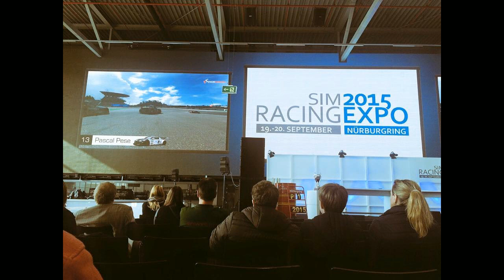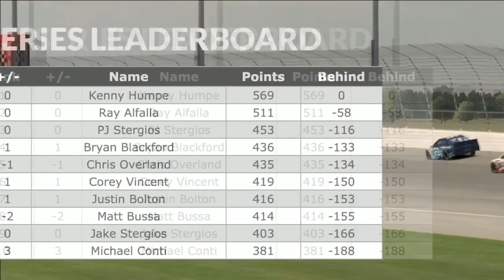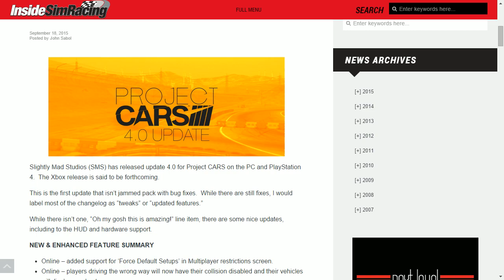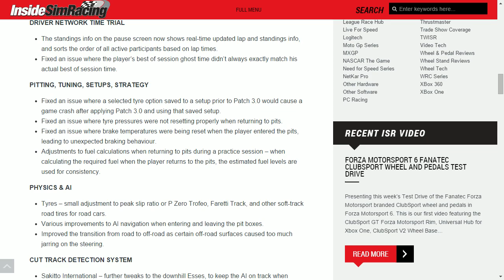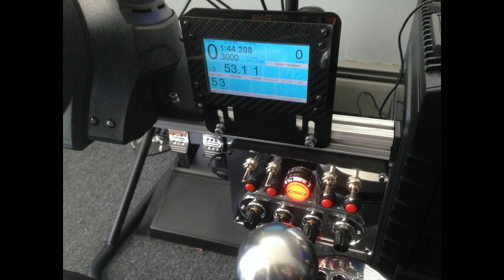This Week Inside Sim Racing September 23rd Live (Euro Time)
presents This Week Inside Sim Racing September 23rd edition Live ! As a test, this week we'll start 3 hours earlier to cater to our European viewers.

Some of the topics for this weeks show are:

Fanatec Clubsport Shifter Unboxing

Sim Racing Expo:
iRacing Nurburgring
ADAC Racing
Forza gamer versus racer
Game Stock Car rally cross

iRacing - Audi coming

iRacing NASCAR Peak winner Kenny Humpe
Darlington Peak Race last week
Dynamic tracks changing the racing

Johns Rig Upgrades

John Indycar Races last weekend

Q & A With John and Darin

This show will also be available in audio podcast form at (or download the apps on your phone):